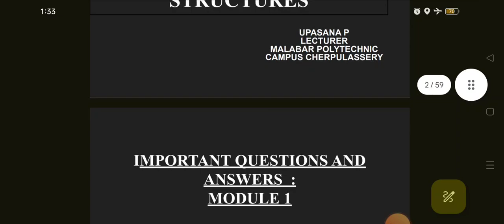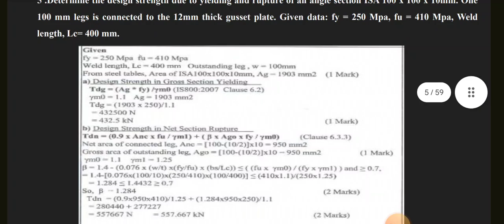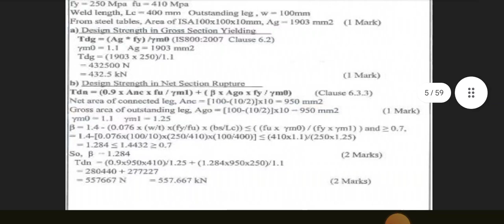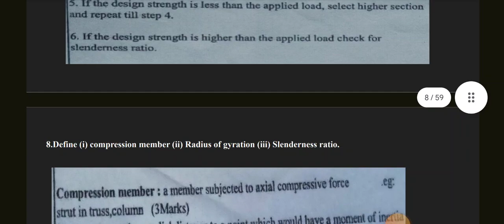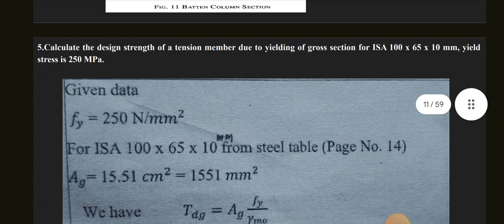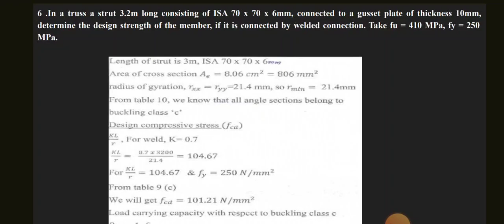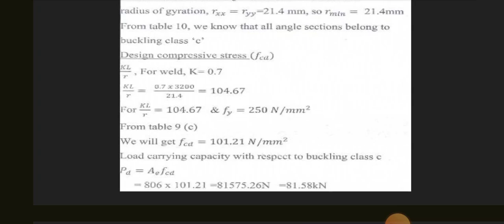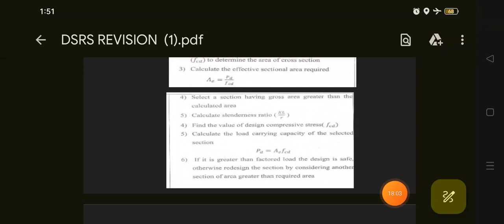5012 l Design of Steel and RCC Structures l Civil engineering l Revision 2021 l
''VIDEO PART ONE'' 30/10/24 നു നടക്കുന്ന കേരള പോളിടെക്‌നിക് ഡിപ്ലോമ റിവിഷൻ 2021 അഞ്ചാം സെമെസ്റ്റർ എക്‌സാമിന്‌ സിവിൽ എഞ്ചിനീയറിംഗ്  വിദ്യാർത്ഥികൾക്ക് '' 5012 Design of Steel and RCC Structures '' എന്ന വിഷയത്തിൽ നല്ല മാർക്ക് കിട്ടാൻ സഹായിക്കുന്ന IMPORTANT TOPICS വീഡിയോ.